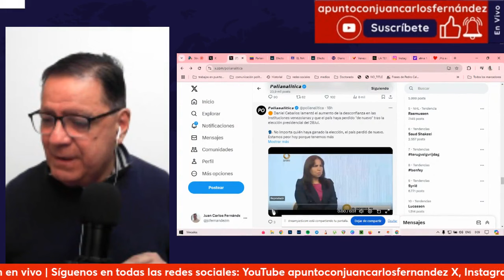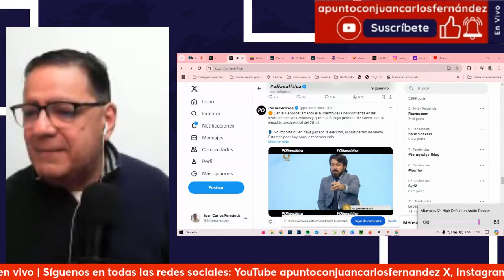Lo de los Brick fue una patada en la boca del estómago.